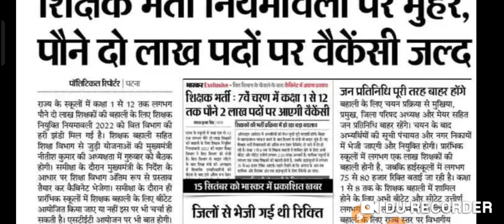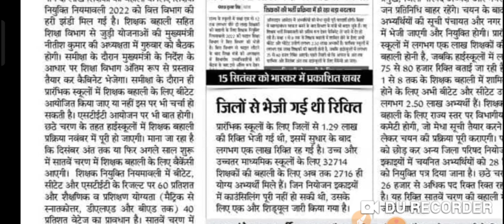7वे चरण शिक्षक भर्ती से संबंधित महत्पूर्ण जानकारी आप यदि शिक्षक बनना चाहते हैं, आपके लिए महत्पूर्ण?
7वे चरण शिक्षक भर्ती से संबंधित महत्पूर्ण जानकारी आप यदि शिक्षक बनना चाहते हैं, आपके लिए महत्पूर्ण?